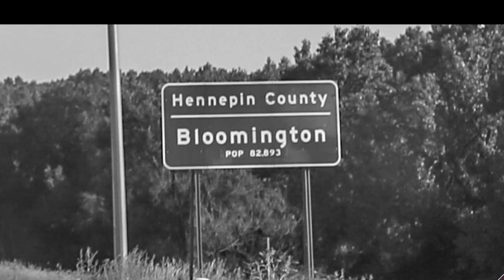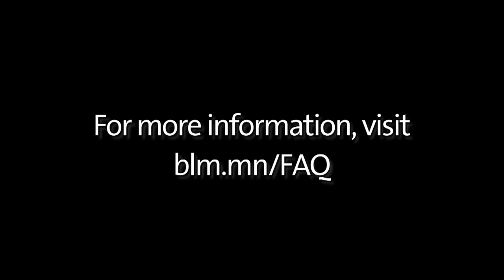Town Hall FAQ – I-494 improvements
In this video, City Manager Jamie Verbrugge explains what’s being done to improve Interstate 494.